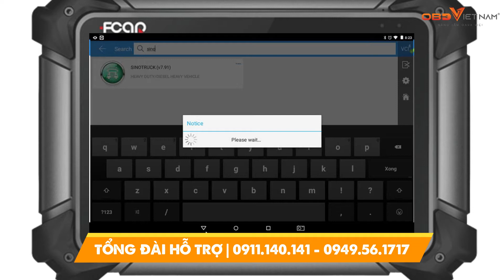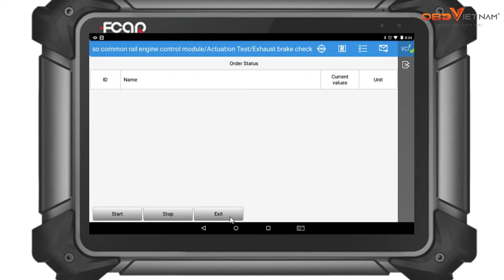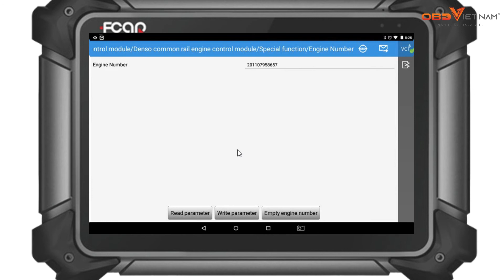Fcar F7S-D Chẩn Đoán Xe Tải Howo Dùng Hộp DENSO | OBD Việt Nam